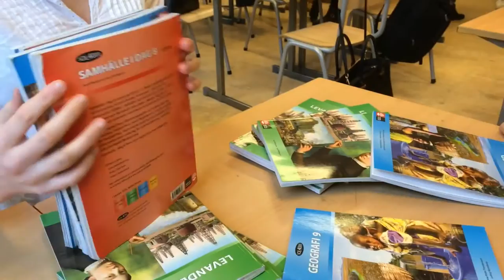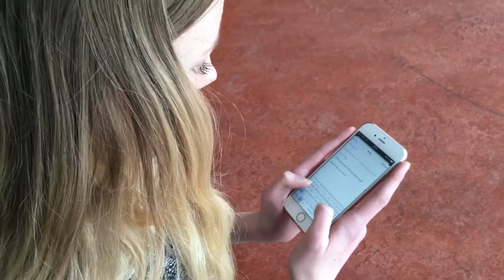Allt om prao